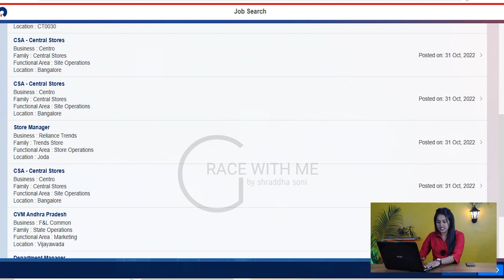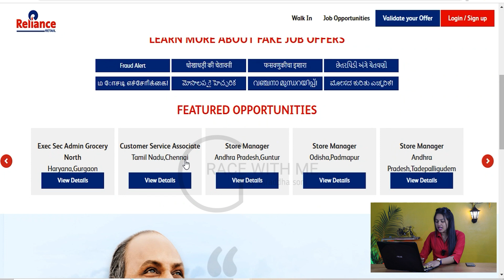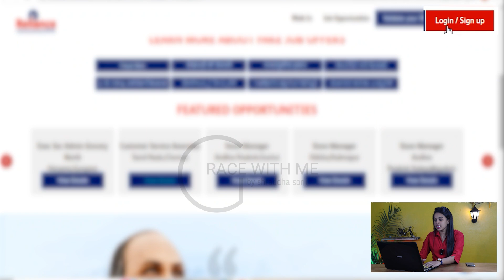Work From Home + Office | Job Update | Fresher | 10th, 12th Pass | No Exam| No Fee | Direct Slection